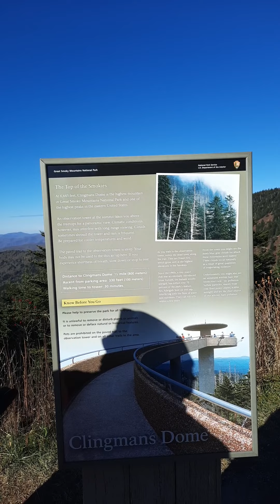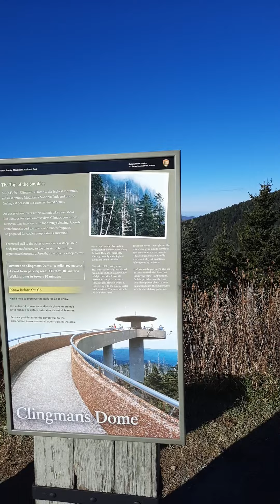Fall 2021 - Start of climb to Clingmans Dome-NC